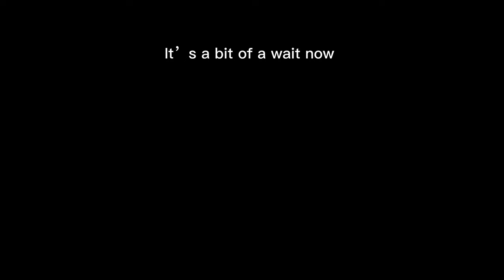Stacy’s Brother {GCMV} (Full song)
Idk.. wanted to use Izan, Stacy and Jasper again. I felt like this song kinda fit them.

I decided to use the full song cuz yes.

Song: Stacy’s brother by Mad Tsai